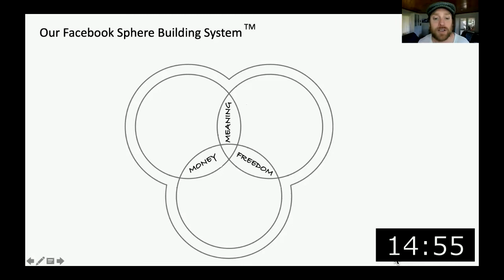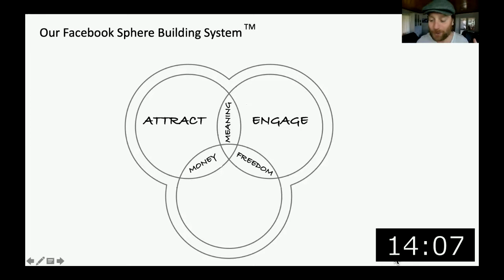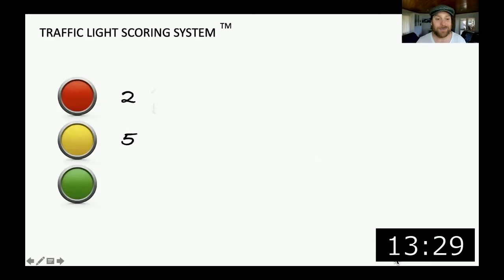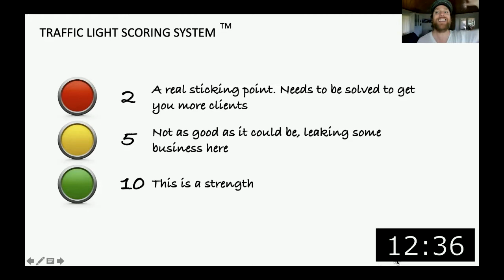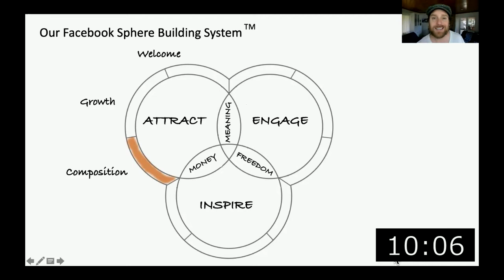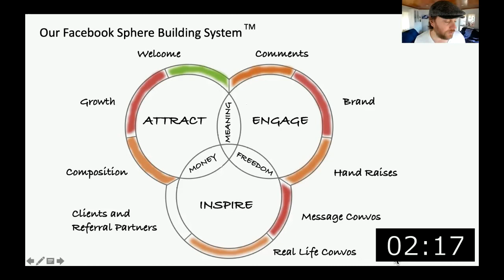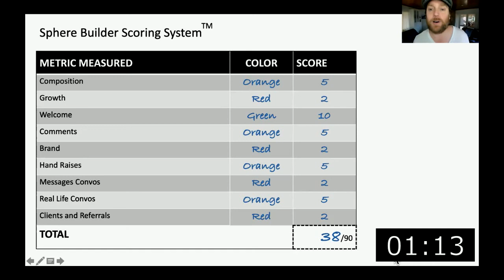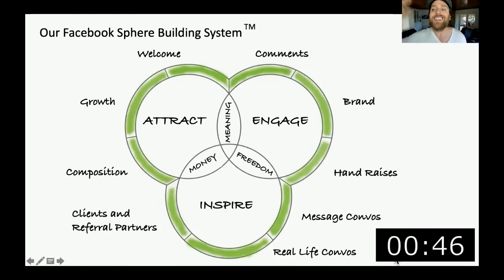Facebook Assessment Video - Get Clients Now!